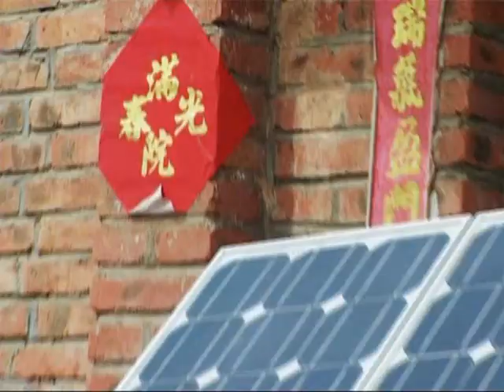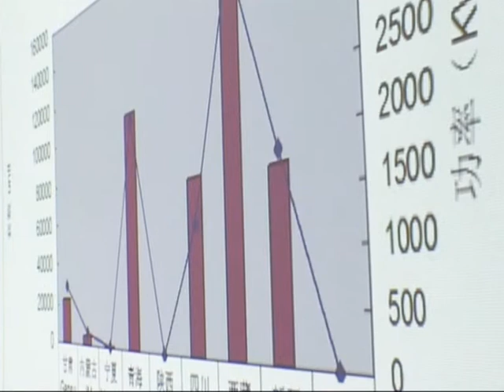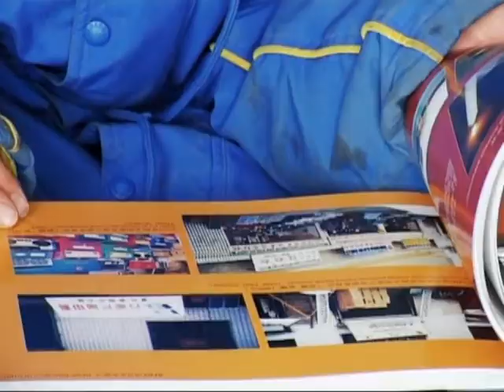REDP, solar PV in China - Ashden Award winner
Renewable Energy Development Project (REDP) won an Ashden Award for Sustainable Energy in 2008.

The Rural Energy Development Project has boosted the use of photovoltaic (PV) solar-home systems in off-grid areas in western China. This has been achieved through support to the industry to improve the quality of PV modules and other components; technical and management assistance to local installation companies; and subsidies to sales. Since 2001 the REDP has enabled sales of over 402,000 systems, which improve quality of life through better light, communications and entertainment. Sales now continue without subsidies, because the benefits of PV are widely known, and the systems are reliable and accessible.